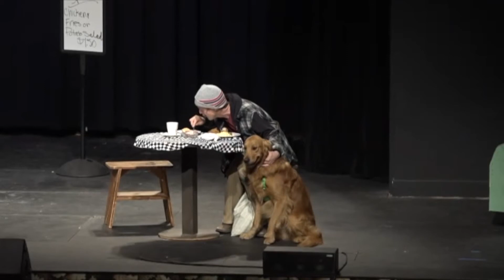The Invisibles - 2020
Join Julia and her friends on a journey of navigating life's curveballs, thrills, relationship challenges, hurdles and true love! Julia’s relationship with Jesus is the one beautiful thing in her life, and the ‘friends’ surrounding her challenge and frustrate her choices and loyalties. Oh what a ride!

Performed May 29, 31, June 1, 2 , 2020 @gladtidingsyc

Written by Leslie Greenetz with Samantha Ercolini, LeiLani Meninga, Rachel Ondracek